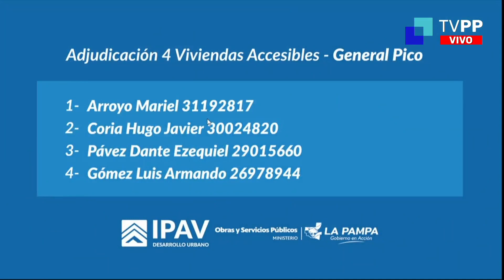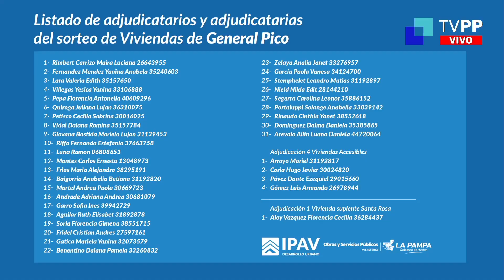Plan "Mi Casa 2": fueron adjudicadas 35 viviendas para General Pico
El presidente del Instituto Provincial de la Vivienda (IPAV), Jorge Lezcano, encabezó hoy junto a la intendenta de General Pico, Fernanda Alonso, la adjudicación de 35 viviendas para esa ciudad. De ellas, 31 fueron sorteadas y otras cuatro fueron destinadas a personas con discapacidad. Además, se designó también por sorteo un suplente para una vivienda de Santa Rosa.